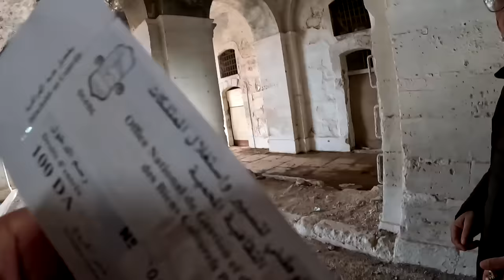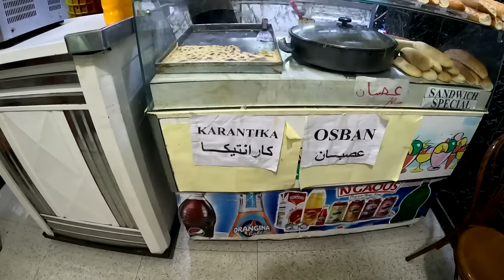I visited one of Algeria's most iconic cities: Oran وهران، الجزائر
I visited the famous city of Oran in Western Algeria known for its beautiful architecture, mountains, and unique music and culture along the Mediterranean coast.

This is my third time visiting Algeria and second time in Oran. I come back because I love the people here so much. They're extremely kind and welcoming.

Come with me on this adventure through Oran exploring the highlights, foods, and getting a taste of the people that live here.